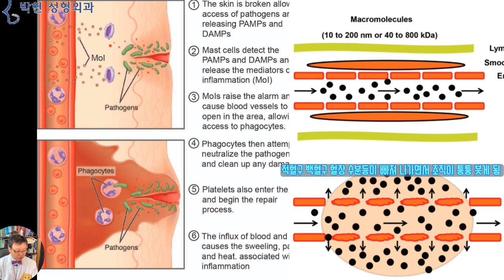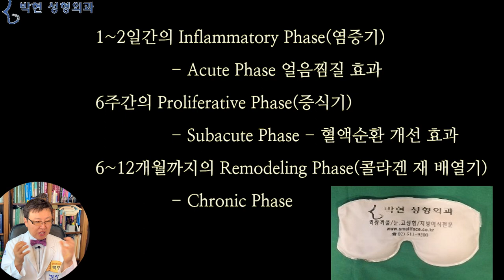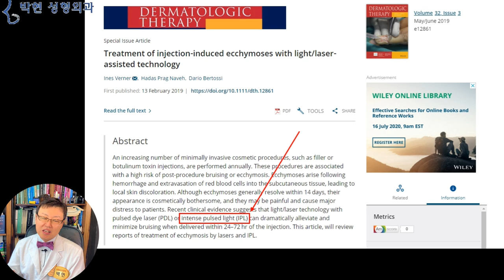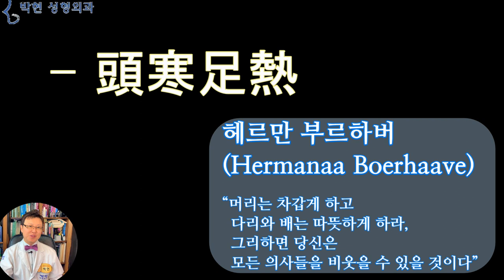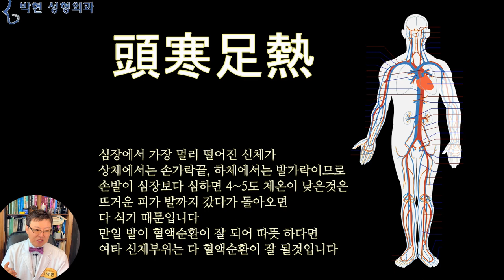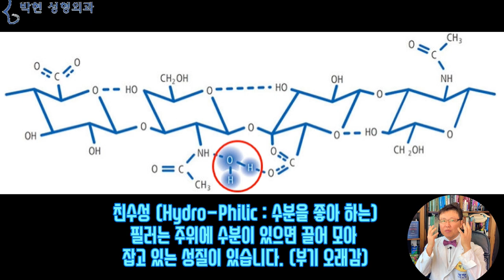얼굴 혈액 순환을 원활하게 하여 성형붓기를 빨리 내릴수 있는 방법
성형수술에는 회복기간이라는게 있는데요
쌍꺼풀 수술을 예로 들자면
수술 다음날부터 딱 본인이 원하는 쌍꺼풀 크기 나오는 것이 아니라 쌍수 붓기로 인해 쌍수 라인이 커 보이다가
점차 회복이 되면서 본인이 원하는 라인이 되는것입니다.

성형수술에서 수술후 붓기는 고역스럽지만
피할수 없는 과정이기도 한데요
왜 성형수술후에 붓는지? 의학적으로 설명드리면

왼쪽위의 사진에서와 같이 성형수술을 위해 피부를 찌른다거나 째게 되면 조직 손상이 발생하게 되는데 이를 치유하기 위하여 손상된 조직으로
왼쪽 아래 그림과 같이 모세 혈관 안의 여러 세포들이 손상된 조직으로 모여들게 됩니다.
혈관 안에 있던 세포 들이 혈관 밖으로 나가려면 오른쪽 위 그림에서와 같이
타이트하게 꽉 닫혀 있던 혈관벽이
오른쪽 아래 그림처럼 느슨하게 열려줘야 하는데요~~
그때 조직 재건을 위한 세포 뿐 만이 아니고 혈액이나 물 들도 여기 까만 점이 빠져 나가게 되면서
멍이 들고 조직에 수분함량이 높아지는 성형 붓기가 생기게 되는것입니다.

1~2일간의 Inflammatory Phase(염증기) - Acute Phase 얼음찜질 효과
6주간의 Proliferative Phase(증식기) - Subacute Phase - 혈액순환 개선 효과
6~12개월까지의 Remodeling Phase(콜라겐 재 배열기) - Chronic Phase

우리 몸이 손상을 받게 되면
여기 보시다 시피
염증기,
증식기,
콜라겐 재배열기를 거치게 되는데
방금 전에 말씀 드린 부기와 멍이 생기는 시기는 바로 1~2일간의 염증기 이고요
이때를 급성기(Acute Phase)라고 하여 부기와 멍 방지에 얼음 찜질을 하게 됩니다.

약물로는 진통소염제나 스테로이드를 쓰게 되는데요
요즈음 젊으신분들은 잘 모르겠습니다만
‘약방에 감초‘ 라고 하여 한약에는 감초가 거의 들어간다고 하는데 그 감초의 성분이 바로 만병통치약 격인 스테로이드가 되겠습니다.

그리고 수술후 3~5일이 지나면 급성기가 지나면서 얼음찜질 보다는 혈액순환을 좋게 하여 부기가 빠지게끔 하는게 좋은데요
세간에는 호박즙에 이뇨작용이 있어 붓기 빼는데 좋다
멍크림이 좋다더라 하시는데 제가 그쪽엔 전문이 아니라 모르겠고요

멍의 경우엔 여기 논문에 나오다시피 우리가 흔히 아는 IPL이 효과가 좋다고 하고요
붓기의 경우,

저의 지난 25년간의 성형외과 전문의 경험으로 보면, 어떤 약 보다도
혈액순환을 개선시켜서 얼굴로 피가 많이 갔다가 다시 내려오면서 부기나 노폐물을 가지고 내려 오게 하는 것을 좋아 하는데요,
그렇게 말씀 드리면
그럼 사우나 가면 되나요? 하고 물어 보시는분들이 많은데요
제가 권하는 원칙을 말씀 드리면

頭寒足熱
피부는 차갑게, 피는 뜨겁게

두한족열,
푸비는 차갑게 피는 뜨겁게 인데요

저는 두한족열이 한문이라 한의학 책에 나온것인줄 알았는데
이는 18세기 네델란드의 의사 헤르만 부르하버(Hermanaa Boerhaave)가 지은  '의학상 다시 없는 비밀' 에서
“머리는 차갑게 하고 다리와 배는 따뜻하게 하라, 그리하면 당신은 모든 의사들을 비웃을 수 있을 것이다”라는 한게 시작이더라구요
제가 잘못 알고 있는건지도 모르겠고요 ㅜㅜ

頭寒足熱
머리 두(頭), 찰 한(寒), 다리 족(足), 더울 열(熱)

차례대로 나열이 되어 있는데요

머리가 차가우면 다리에는 열이 난다? 는 말인지? Must
머리를 차갑게 하면 다리가 뜨거워 질거란 말인지? Will
머리는 차갑고 다리는 뜨겁다라는 평서문인지?
머리는 차갑게 하고 다리는 뜨겁게 해야 한다는 명령문인지?

평서문 (平敍文)
화자가 사건의 내용을 객관적으로 진술하는 문장.
명령문 (命令文)
화자가 청자에게 무엇을 시키거나 행동을 요구하는 문장

그래서 저는 명령문으로 결정하도록 하겠고요 GG
다리가 심장에서 가장 멀리 떨어져 있는 신체 인데 이 부분이 따뜻하여 혈액순환이 잘 된다면 다른 신체부분은 말 안해도 잘 된다는 뜻이 되겠습니다.
그리고
는
사우나나 온욕 같은 경우 겉에서부터 몸 안쪽으로 온기를 넣어서 혈액순환을 하게 하는것인데요
그러면 피부 지질이 녹아 내리면서 피부 노화가 되게 됩니다.
따라서 근육운동을 해서 뜨거워진 피가 얼굴로 올라 왔다가 다시 정맥으로 순환이 되면서 부기를 끌고 내려가게 하면 아주 붓기기를 쉽게 뺄 수 있습니다.

얼굴 붓기와 관련하여 또 한가지 말씀 드릴것이
얼굴이 납작하고 판판한 분들이 얼굴에 입체감을 살린다고 이마 필러 앞광대 필러 턱끝 필러 등을 맞으시는데요
기본적으로 필러는 친수성 (Hydro-Philic : 수분을 좋아 하는) 이기 때문에

얼굴이 붓는다고 치면 필러를 맞았던 얼굴이 훨씬 더 붓게 됩니다.
이는 얼굴에 살이 많은 사람이 붓는것과
얼굴살이 하나도 없는 사람이 얼굴붓기가 생기는 것을 예상해 보시면 되겠습니다.

오늘은
얼굴이 푸석푸석하거나 성형붓기가 있을 때
부기 빼는 가장 좋은 방법은
발이 따듯할 정도로 혈액순환을 잘 하는게 중요하고
또한 사우나처럼 겉에서부터 온기를 쬐는 것은 피부 노화가 발생하니, 유산소 운동을 하여 피를 뜨겁게 하여 뜨거운 피가 얼굴에 왔다가 붓기를 같이 쓸어가지고 가게 하는 게 좋다고 말씀 드렸습니다.